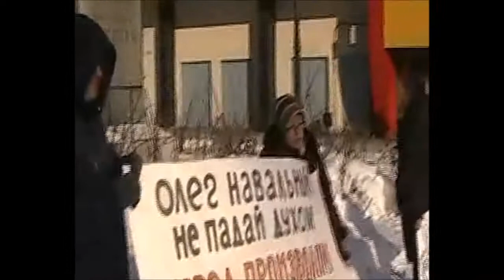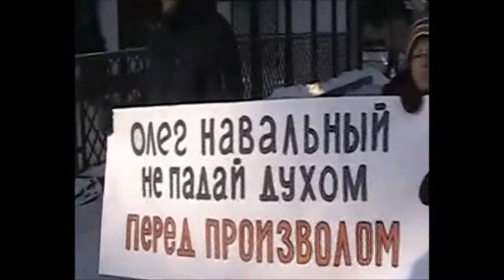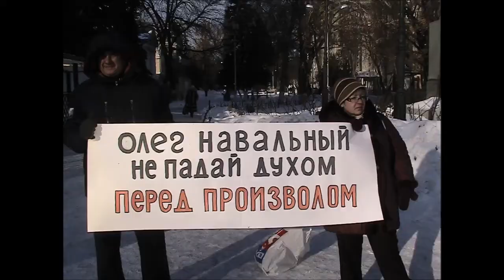Пикет в поддержку политзаключенных. Воронеж, 6 января 2015